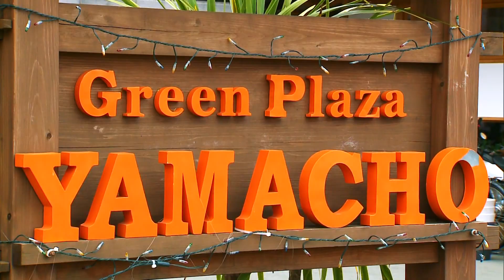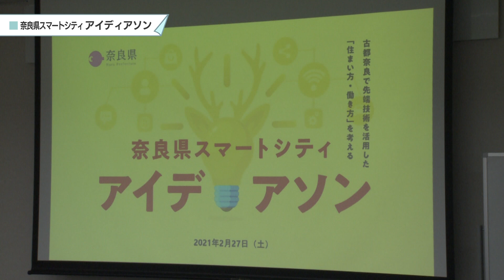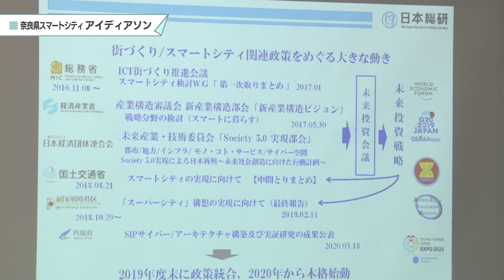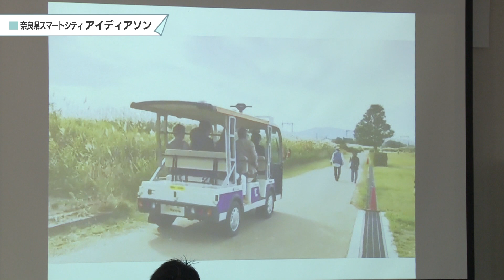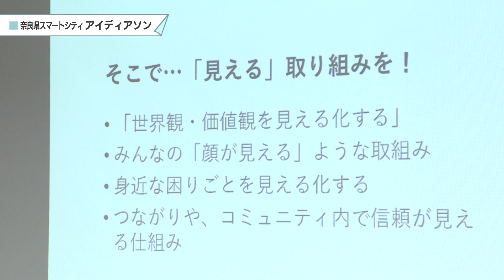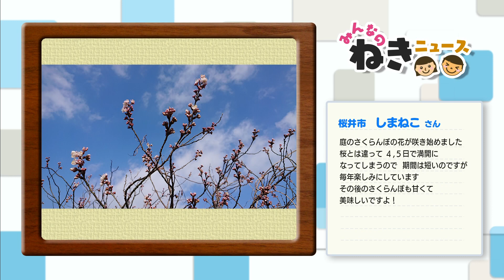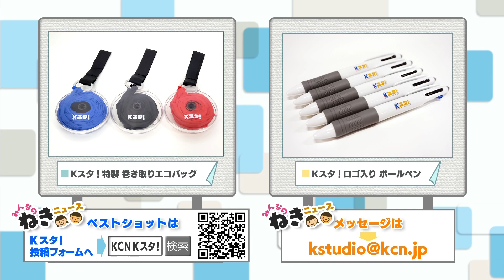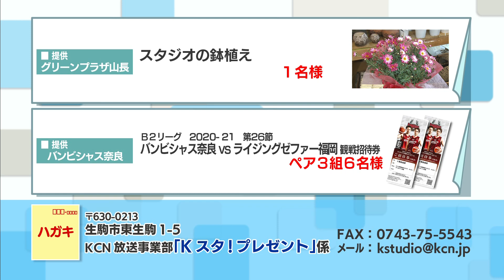ＫＣＮ情報発信スタジオ Ｋスタ！（2021/3/2）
【トピックス】
・『福よせ雛プロジェクトin奈良』（2/26　奈良市）
・『奈良県スマートシティ アイディアソン』（2/27　奈良市）

【ピックアップTHEなら】
『ランドセルの木ノ下 』奈良市 古市町

リポーター：市川まゆ

奈良県出身レポーターならではのレポートも注目！